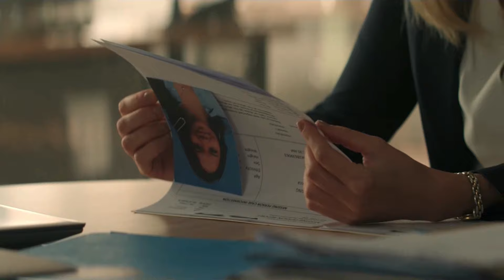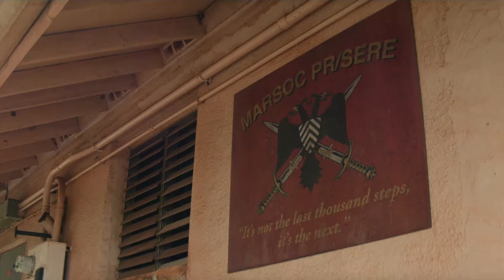Kate scenes (NO LUCY - NO KACY IN THIS EPISODE) | 3x07 | part 3